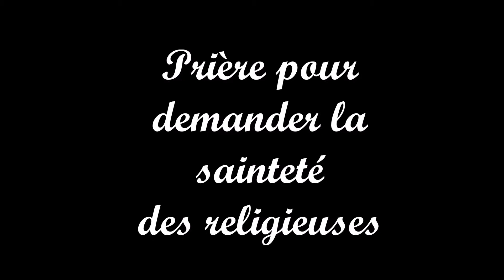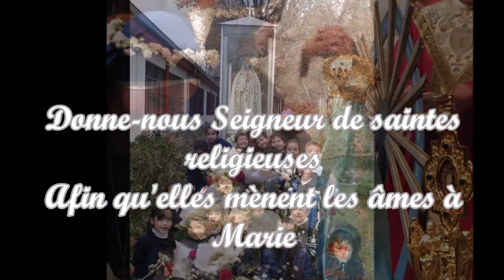Donne nous de saintes religieuses